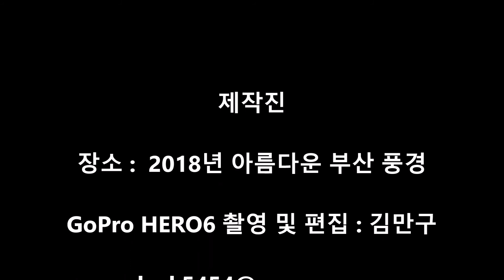2018년도 부산광역시 아름다운 부산 풍경 힐링 하시길 바랍니다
[4K 영상 입니다 꼭 4K모니터, 최신스마트폰으로 감상 하시길 바랍니다]

[좋아요, 구독 클릭 댓글 바랍니다 ]#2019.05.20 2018년도 부산광역시 아름다운 부산 풍경 힐링 하시길 바랍니다